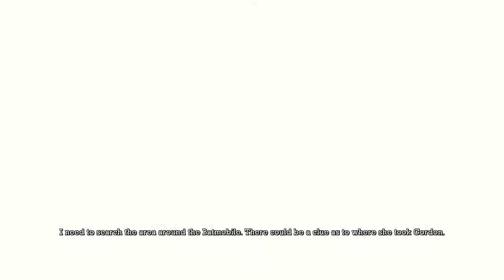Batman: Arkham Asylum | Ep. 5 | Why Does Everyone Need MY Help?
People are so lazy sometimes.